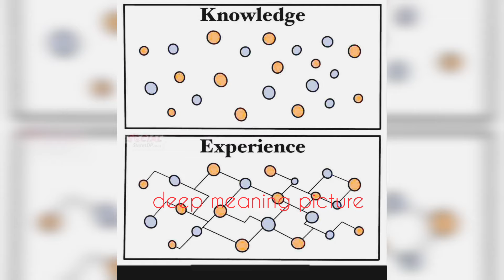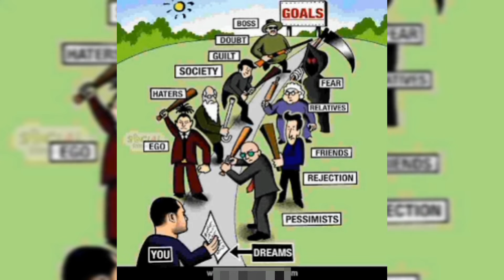motivational deep meaning images // success to us motivation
motivation deep meaning images
deep meaning picture
today sad reality
success life story images
one picture million meaning
modern society

this videos follow the law of Youtube
thanks.